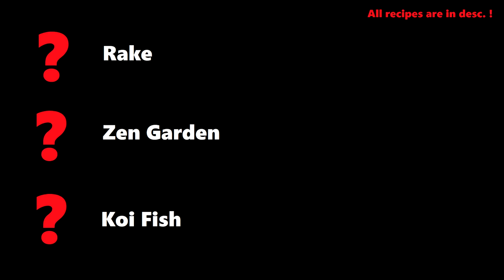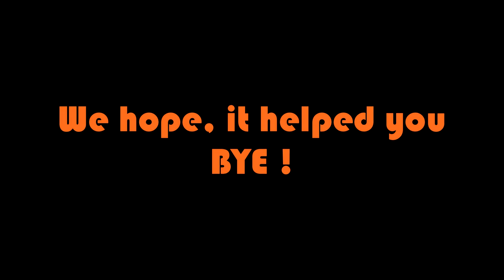GROWTOPIA | NEW ITEMS - HARVEST FESTIVAL 2017 [ENG]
Recipes:
Autumn Weather Machine - 20songpyeon+2ancestor+20harmony
Bonsai - chance to drop using Hand Scythe
Hay - very rare drop from harvesting trees
Tea Set - rare drop from harvesting trees
Dryad - rare drop from harvesting trees
Harvest Scarf - 5songpyeons+4ancestor+20peace
Dragon Scales - 1ancestor+4peace+6prosperity (mooncakes)
Maple Leaf - obtainable using harvest blast
Acorn - obtainable using harvest blast
Pinecone - obtainable using harvest blast
Leaves - 1ancestor+4longevity+4peace (mooncakes)
Scarecrow Mask - 1ancestor+3longevity+10prosperity
Centerpiece - prize from defeating Harvester (villian)
Cloudly Rabbit - prize from defeating Harvester (villian)
Rake - prize from defeating Harvester (villian)
Zen Garden - 1balance+1ancestor+10harmony (mooncakes)
Koi Fish - obtainable using catch of the day bait